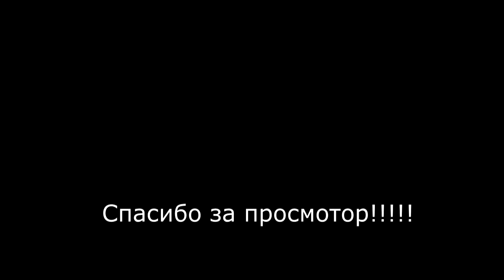Sherlock BBC-Частушки Шерлока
ВООТ!11Скрестил Собачье сердце с Шерлоком!